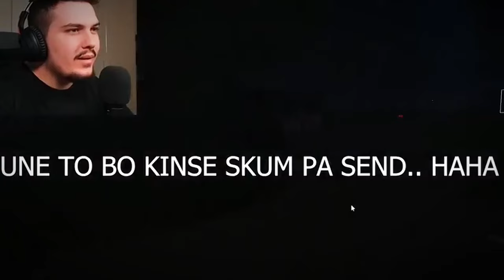TAULANT 💖 ROSE | The night we met ♥️